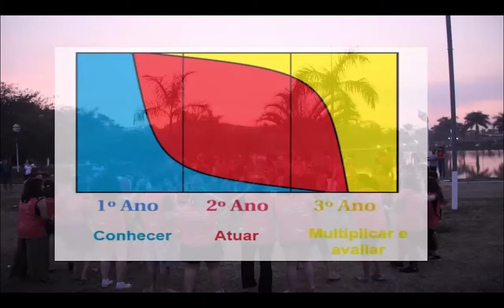Feira USP Profissões 2020 - Jornada Universitária da Saúde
Jornada Universitária da Saúde